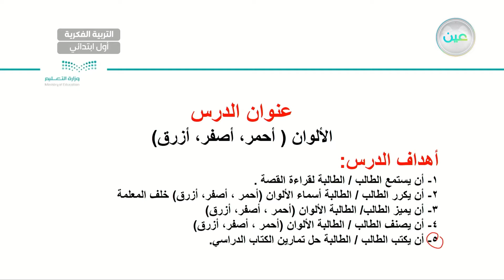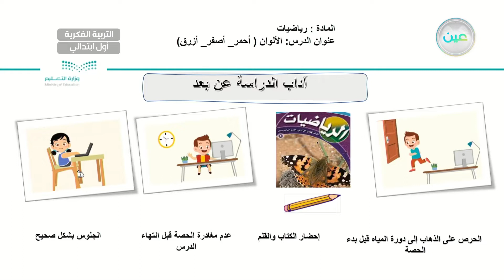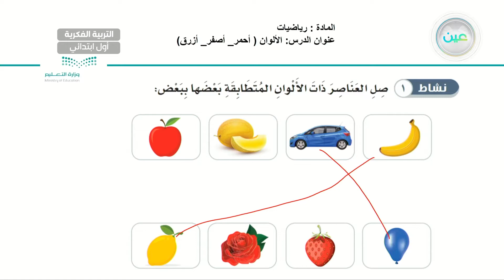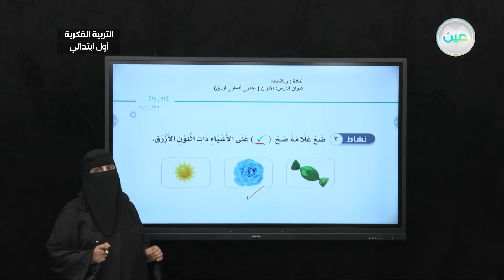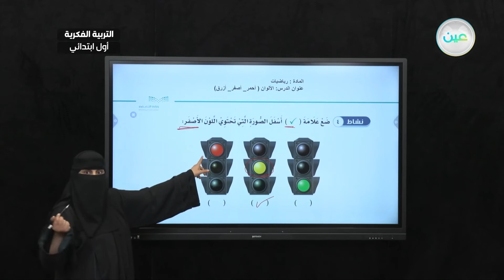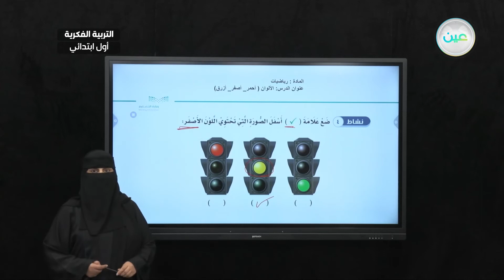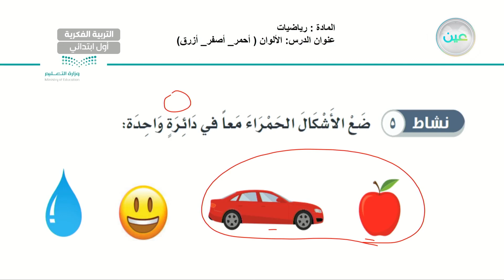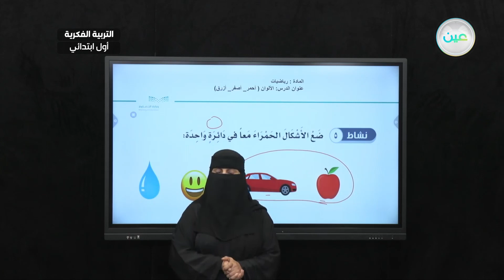الألوان (أحمر،أصفر،أزرق) (9) - رياضيات - أول ابتدائي فكري 1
الحصة 1 - الثلاثاء - الأسبوع السادس - أول ابتدائي فكري 1